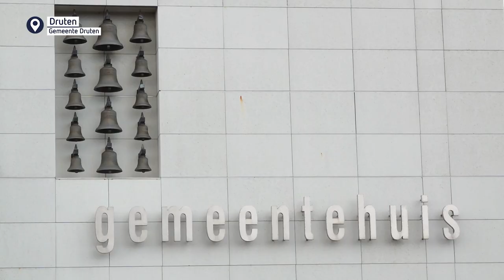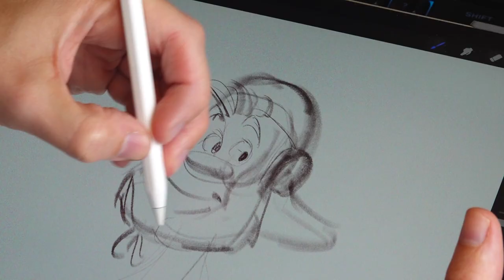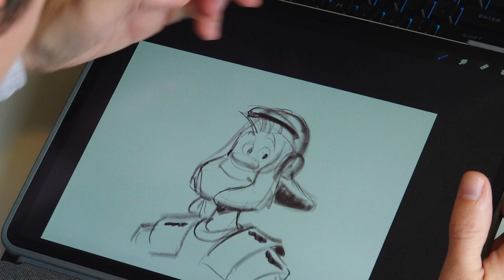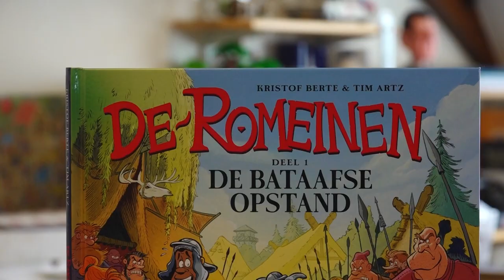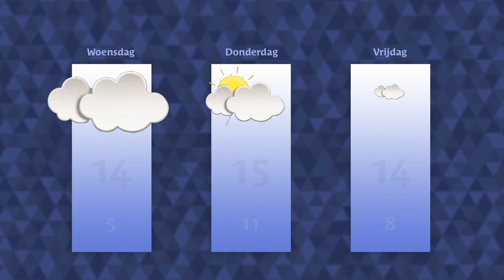Dinsdag 28 maart 2023 || RN7 REGIONIEUWS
Komt er wel of niet een carillon in Kasteel Wijchen,
Nijmegenaar maakt Asterix & Obelix-strip
en vanaf zaterdag gaan we statiegeld betalen over blikjes.